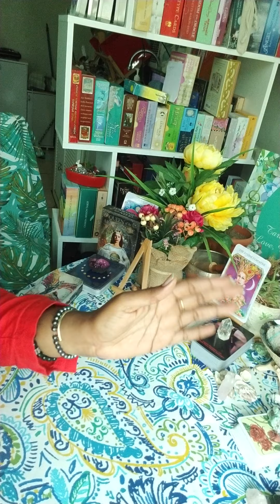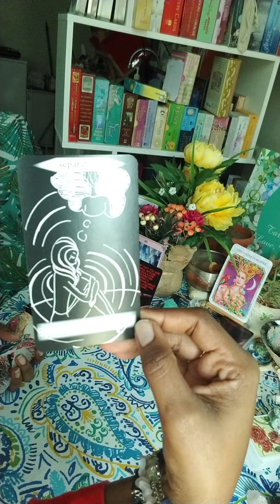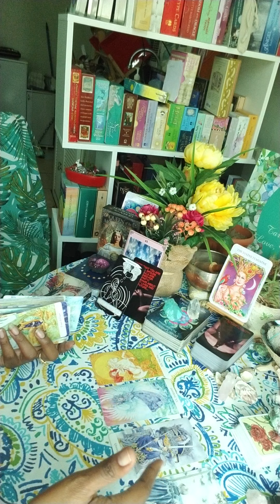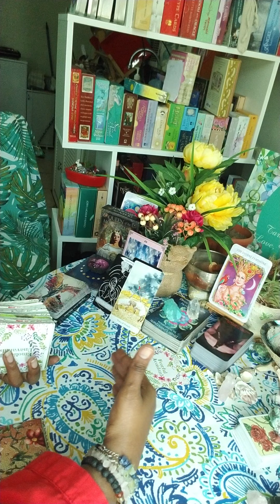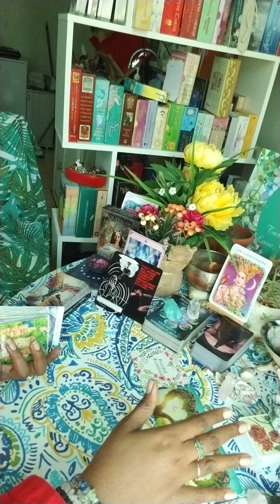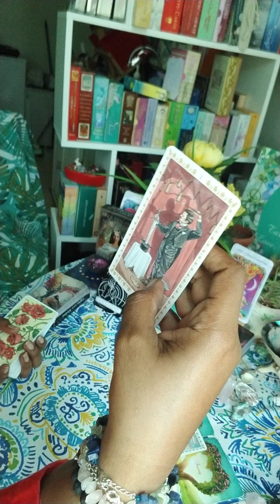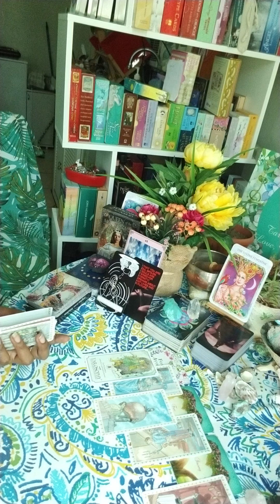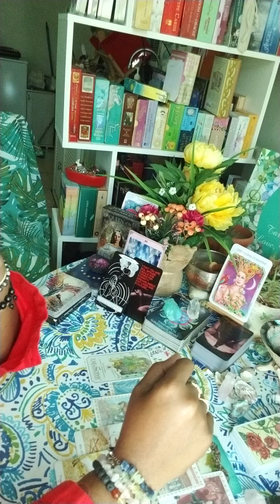AQUARIUS August 2020- Its about to hit the fan 👀👀. In ext "I tried to forget you"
1. Twin Flame/ Soulmate Reading- $44.44

2. Third Party Reading- $44.44

3. Twin Flame/ Soulmate Reading with Third Party Reading Combo- $66.66

4. Twin Flame/ Soulmate Reading with Karmic Reading and Messages from their Higher Self plus advice for your healing- $88.88

5. Past Life Reading- $55.55

6. Love Reading- $55.55

7. What’s Coming in Love- $44.44

8. Career Reading- $44.44

9. Life Purpose Reading- $44.44

10. Pet Tarot Reading- $44.44

11. Personal Luvers Speak Conversation- $44.44 for 20 mins and $11.11 every additional ten minutes